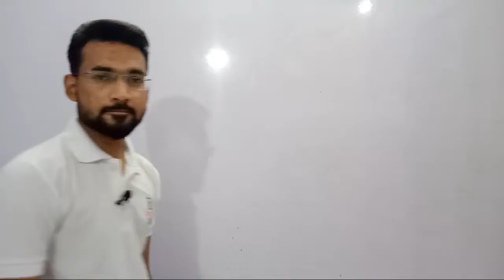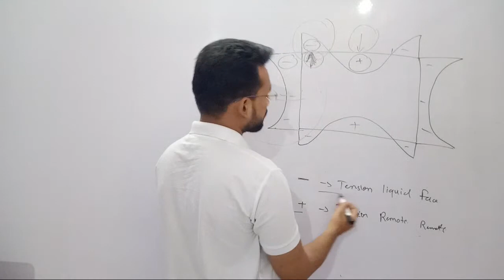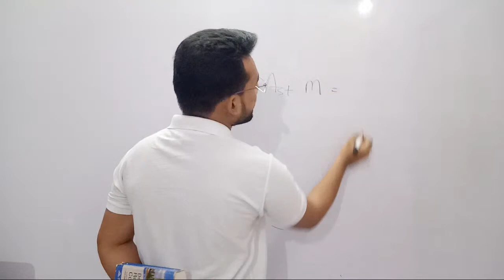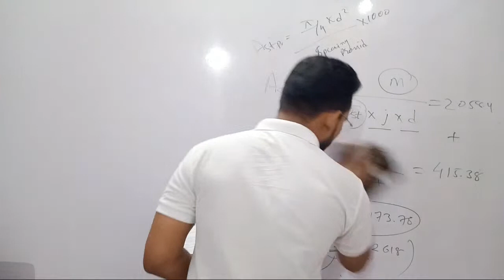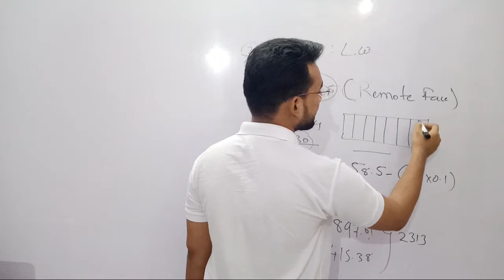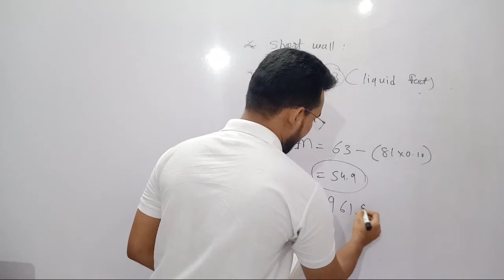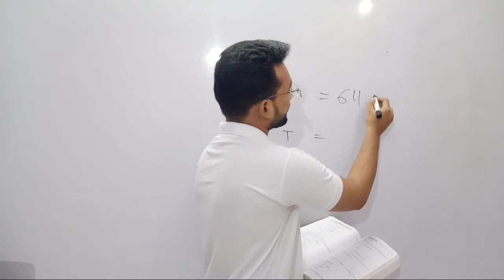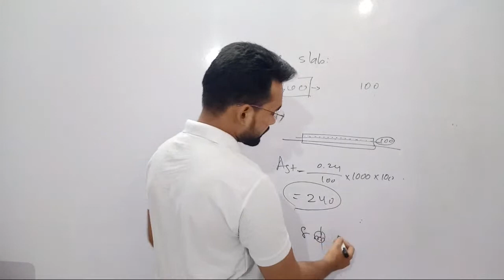DRCS | Lec23 | Design Of Water Tank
My Laptop
Tripod : Amazon Basics (60 inch)
mic : Boya M1